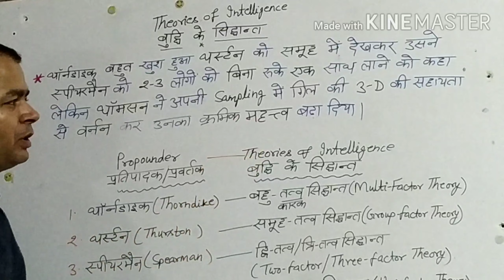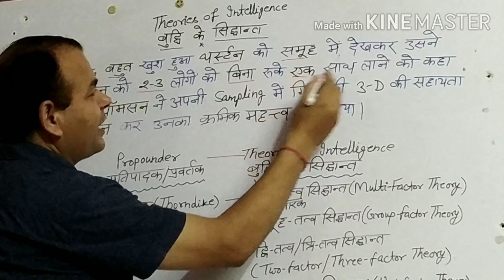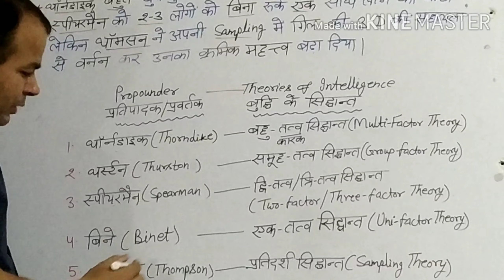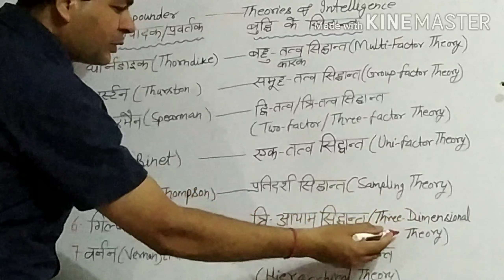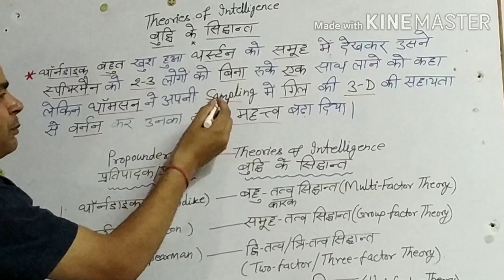Theories of Intelligence and Their Propounder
बुद्धि के सिद्धांत एवं उनके प्रतिपादक/प्रवर्तक
Theories of Intelligence & Their Propounder Teaching Methods & Their Maxims
Theories of Intelligence and their Founder
Theories and their Propounder
Theories & their Founder